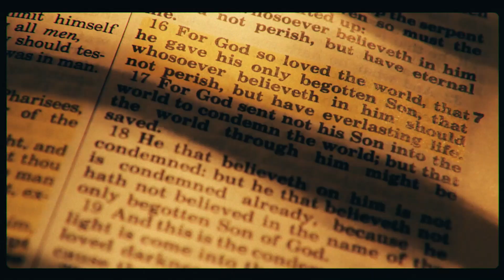Stress, Persecution & Loyalty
Spoken Word by Megan
1 Peter 4:1-11 Sermon by Pastor Mike

Something in lieu of normal Sunday night service :)
God Bless